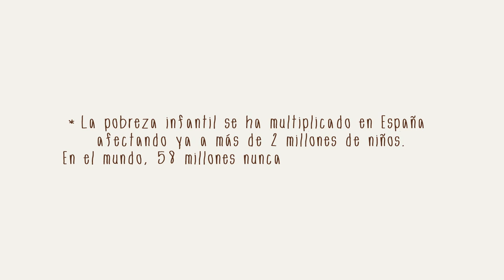Responde a Migo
La infancia es el colectivo más vulnerable de la sociedad y sufre injusta y gravemente las peores consecuencias derivadas de las desigualdades. Con la intención de visibilizarlas, Ayuda en Acción lanza la campaña Responde a Migo, un personaje animado, creado por la ilustradora Ana Galván , que a través de sus preguntas cuestiona por qué hay niños que no pueden ir a la escuela , no tienen una alimentación adecuada o están en riesgo de exclusión social.